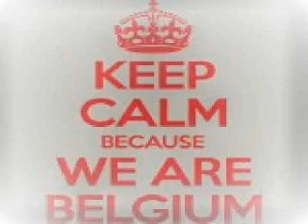Above & Beyond Vs AIWASKA Xrul Blend Mix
Above & Beyond - Homecoming
Vs
AIWASKA - Medicine